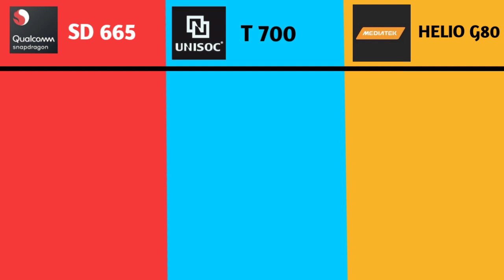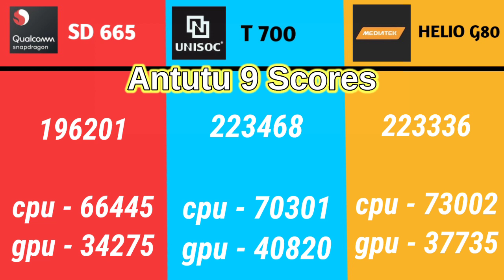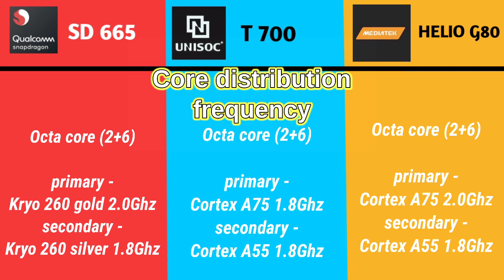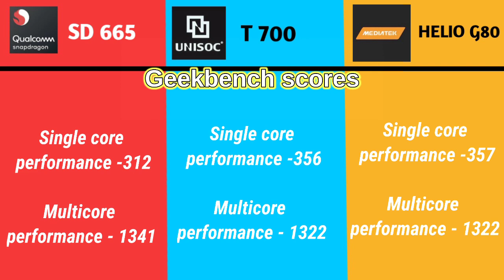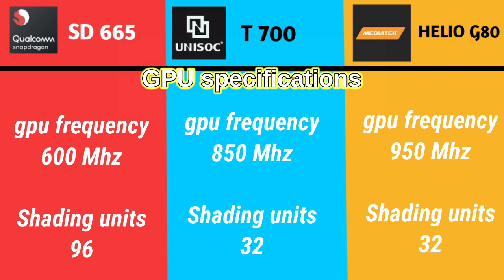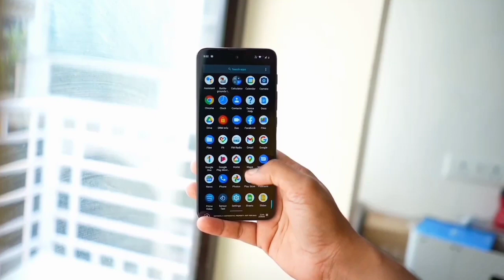Unisoc T700 - T700 vs snapdragon 665, 662 & helio g80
Comparison of latest unisoc T700 chipset with snapdragon 665 & mediatek helio g80

unisoc t700 vs snapdragon 665
unisoc t700
unisoc t700 processor
unisọc t700 antutu
unisoc t700 vs snapdragon 662
unisoc t700 vs snapdragon 720g
unisoc t700 vs snapdragon
unisoc t700 vs g85
unisoc t700 vs 1610
unisoc t700 vs 980
unisoc t700 vs 985
unisoc t700 vs t610
unisoc t700 vs snapdragon 460
unisoc t700 vs snapdragon 710
unisoc t700 vs snapdragon 732g
helio g85 vs snapdragon 662
helio g85 vs snapdragon 720g
helio g85
helio g85 gaming test
helio g85 vs helio g95
helio g85 pubg
helio g85 pubg graphics
unisoc t700 processor
unisoc t700
unisoc t610
unisoc t610 vs snapdragon 665
unisoc processor
unisoc
unisoc t610 vs 985
unisoc t610 vs g35
unisoc t610 processor

techknowguide
tkg
techguide
technical guide
techno guide
techknow guide
tekno guide
techkno guide